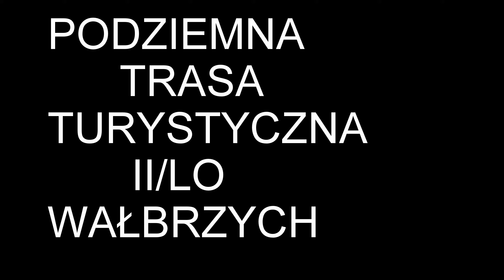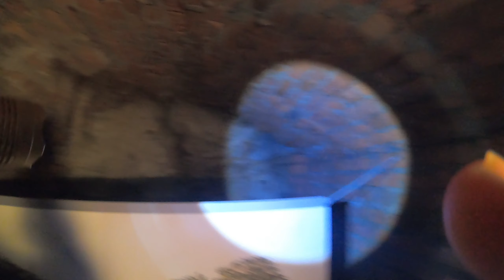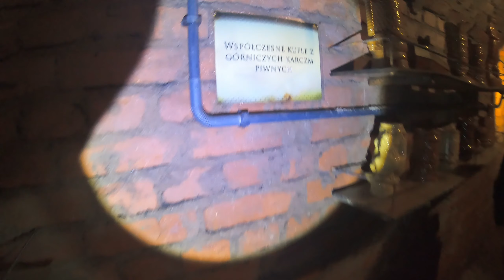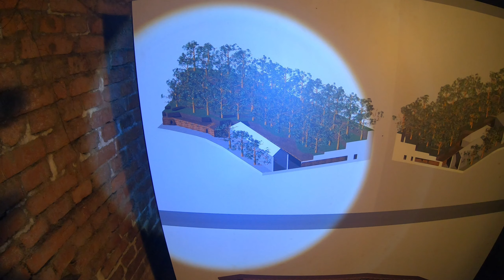PODZIEMNA TRASA TURYSTYCZNA II/ LO WAŁBRZYCH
L.S. Stollen Capitol-Auenschule (schron przeciwlotniczy)